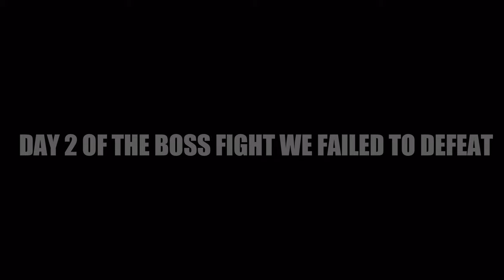I FINALLY BEAT LIBERTY FALLS... ( It was actually Pretty Easy)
Hey guys I know I been planning this video for awhile me & my brother where talking about this idea that me & him are gonna do the Liberty Falls Easter Egg I actually agree with him on this so both of us played it & it took 3 days because we kept failing it Multiple Times it was pretty difficult to find these Easter egg parts but yea today game we are actually gonna be playing which is called Black ops 6 Zombies so this isn't a part 3 of the campaign we actually played this me experiencing BO6 Zombies for the first time ever of doing a big easter egg I already know the next map is gonna be tuff we need 4 players for that map so we gonna try to beat it & but yea I am gonna stop my yapping here y'all better drop 25 likes in this Quiet video today & enjoy the show fella's.

Who Inspired me to play this game by:  @MrRoflWaffles  I don't steal content for some of you

Also My brother I played with in this Easter Egg @evan._.3269 thanks for helping me guide with easter egg helpful teammate

This Map was one of the easiest but not greatest it's decent but we did it at least!!!

Chapters:
00:00 - 01:42 INTRO
01:42 - 41:37 PART 1 OF LIBETRY FALLS EE
41:37 - 41:51 PART 2 OF RESUMING WITH BOSS FIGHT
41:51 - 44:45 BOSS FIGHT ENDING
44:45 - 45:38 ENDING OF EE
45:38 - 46:09 OUTRO